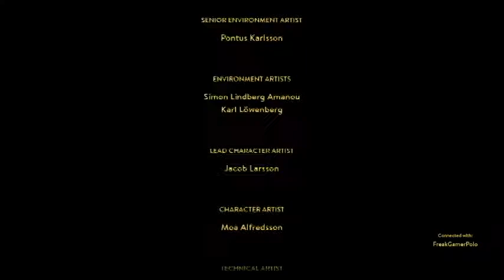A Way Out - Chapter 5: Conclusion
Dante and The Nose's journey comes to an end. There's shocking revelations, reunions, and most importantly... closure.